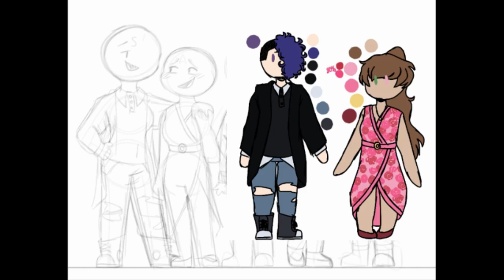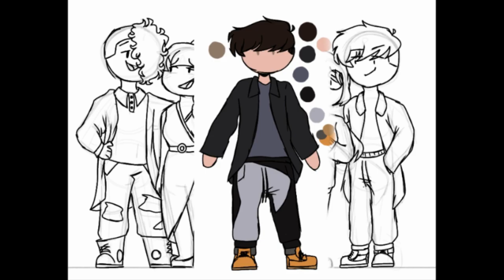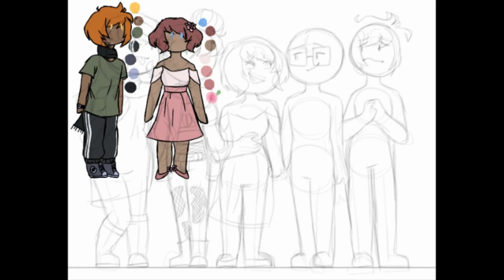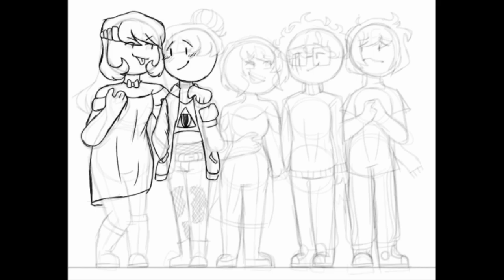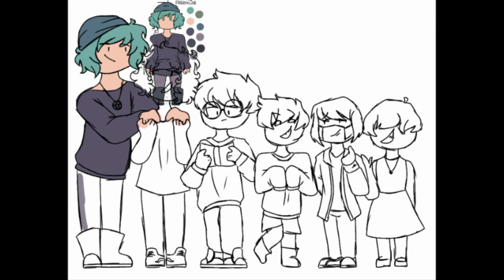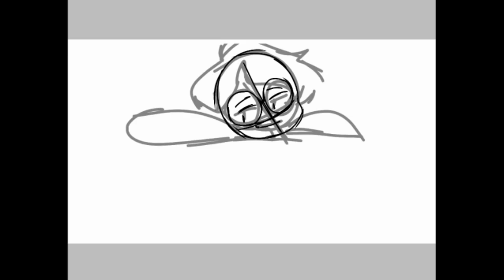the gang + new banner | speedpaint #8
twas some fun
quality tanked but video is okay
ill post "high res" versions on my insta in a day or so